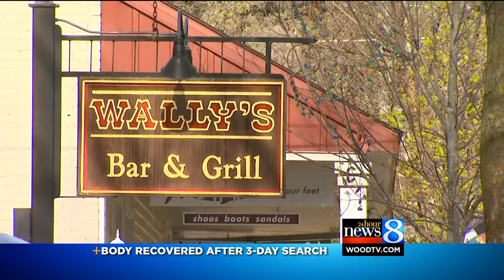Saugatuck man's body pulled from river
Michigan State Police have recovered the body of a 25-year-old man from the Kalamazoo River in Saugatuck.